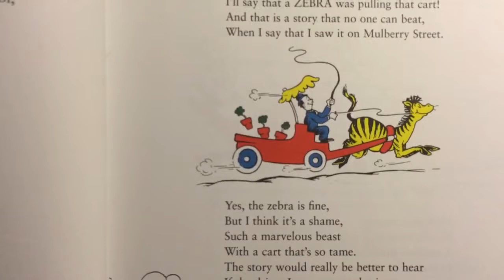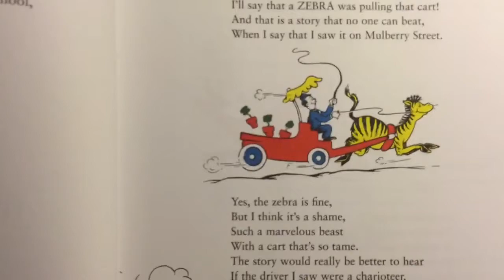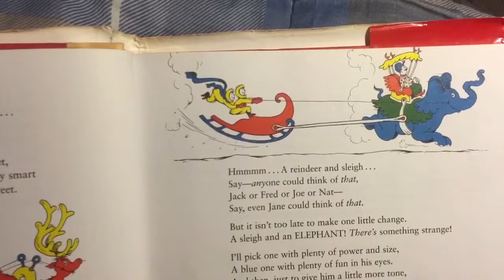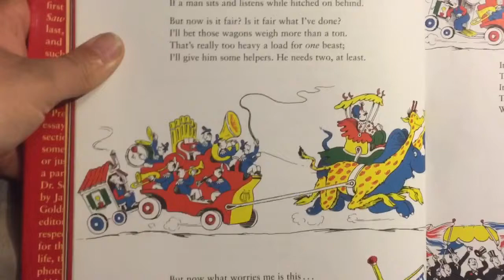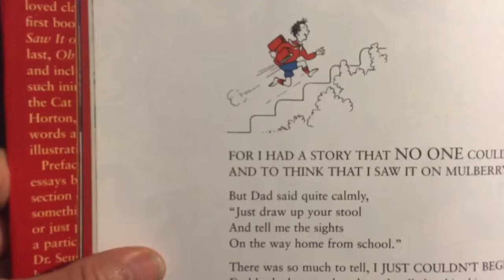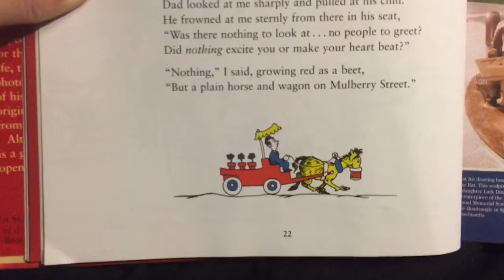Dr. Seuss: And to think that I saw it on mulberry street